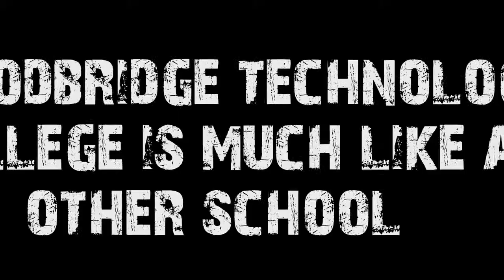Aliens Stole My Homework .mov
Trailer for Aliens Stole My Homework.
Music Freedom Fighters- Two Steps From Hell. School Project for year 8 group. Non Commercial Use.